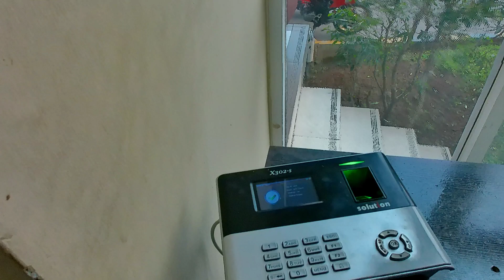VIRAL!!!BAHAS DONASI DONI SALMANAN KE REZA ARAB 1 MILIAR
oke bosQu gw ngebahas donasi kang doni ke kang Reza itu bener bener seru bangett kalo kalian nonton asli